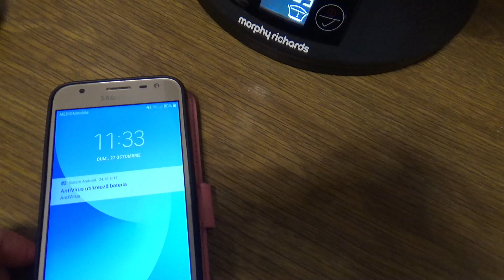Vlog! Am facut eu ceva gresit?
Buna, prieteni!
In vlog-ul de astazi baietii pun podeaua pe hol, sculpteaza celalalt bostan si merg la vecini din casa in casa pentru a primi dulciuri de Halloween. De asemenea, am probat slow cooker-ul nou achizitionat si  dupa ce ca tocanita a stat 8 ore la gatit, s-a si prins de fundul vasului 🤣🤣🤣 Va multumim pentru vizionare! Pupici super mega pufosi 😘😘😘